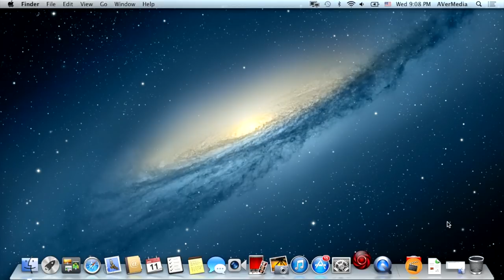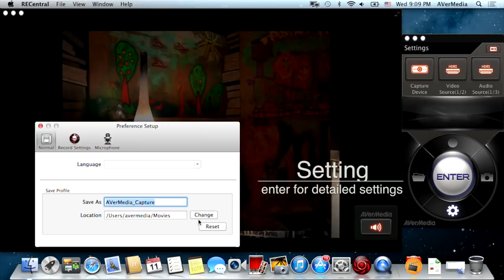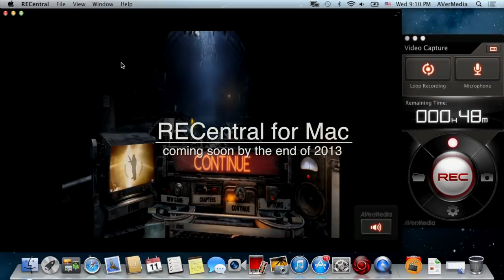[Mac Support!] RECentral for Mac Preview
RECentral for Mac will soon be available by the end of this year! Check this video and see how cool it is! Follow us on: